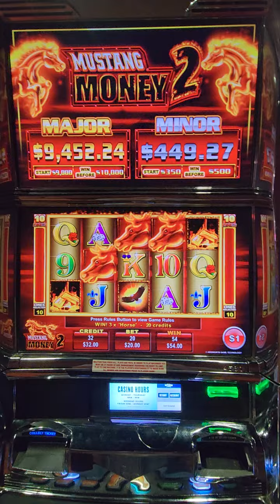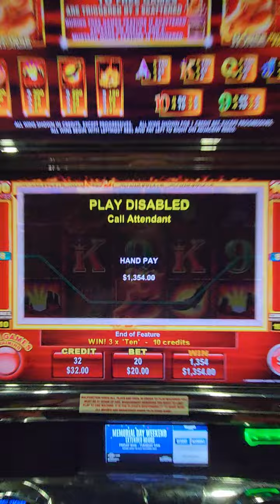Mustang Money 2, Jackpot Handpay